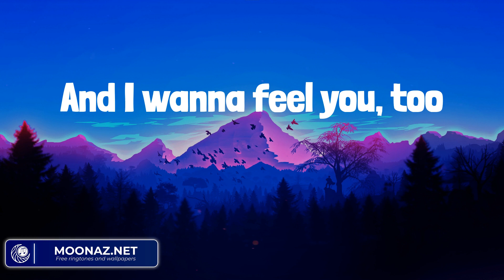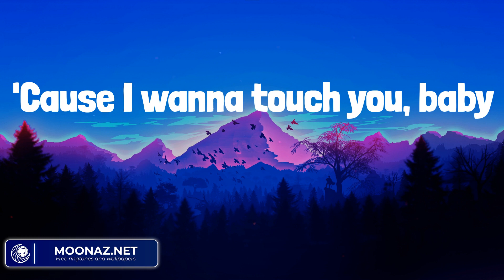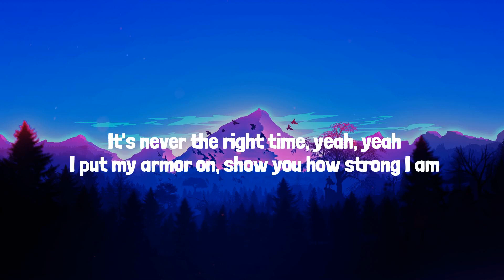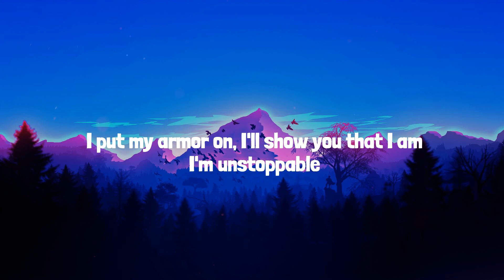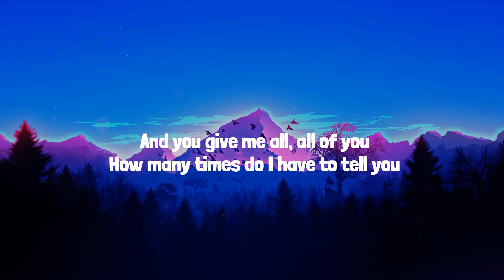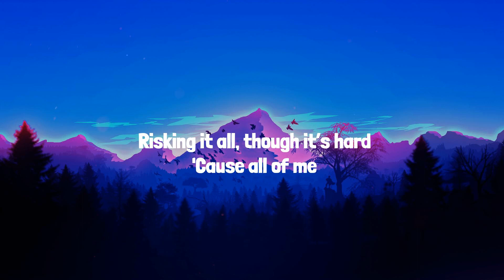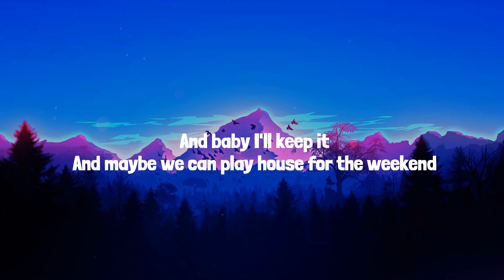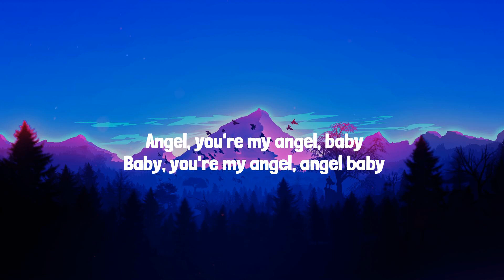ZAYN - Dusk Till Dawn (Lyrics Mix) Sia, John Legend, Troye Sivan